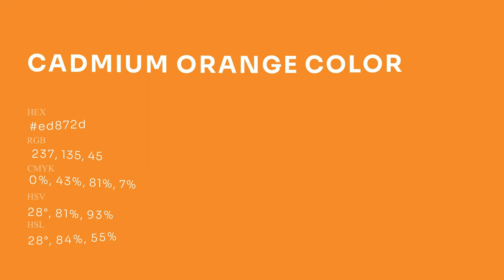Cadmium Orange color ed872d hex Cool Orange color ed872d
What color is Cadmium Orange ? ed872d hex, Cool Orange color ed872d

Hex ed872d Color Code is also known as Cadmium Orange color

Hex ed872d Color code in RGB color code model is created after adding 92.94% red color, 52.94% green color and 17.65% blue color.
Hex ed872d Color code in CMYK color (process color) code model is generated after subtraction of 0% cyan, 43% magenta, 81% yellow, 07% black.